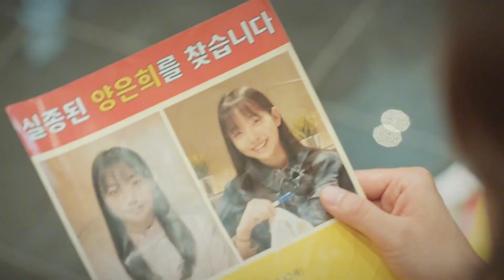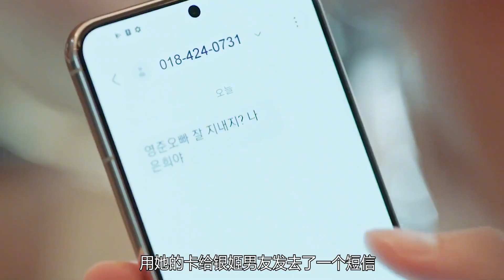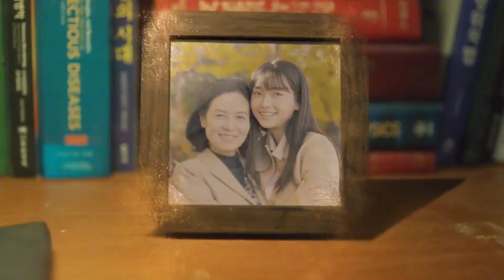希望所有遭遇不幸的人，都能來到這個世外桃源 詩歌 敬拜贊美歌曲 外星人 尋找 美人魚 drama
希望所有遭遇不幸的人，都能來到這個世外桃源

詩歌,敬拜贊美歌曲,外星人 尋找,美人魚,short drama,霸道總裁